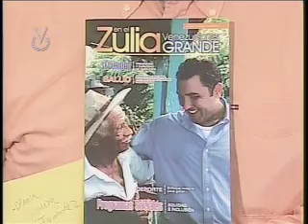ENTREVISTA PABLO PEREZ 2 ME.mov